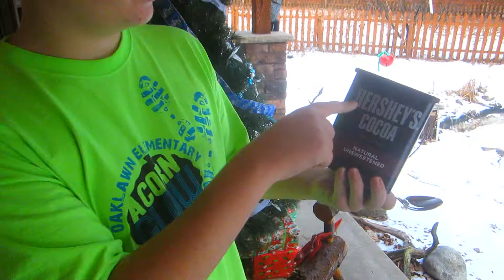Eggnog Chugging Competition *Loser Gets Punishment*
If you want the app:
1. For Installing the Android App from Browser

Please follow these steps to install the app on your Android Device. To start with, please ensure that the “Unknown sources” box is checked (in the browser) to allow installation of non-Market applications.

1) Simply Open the below URL on your Android Phone Browser

2) This will download the .apk file.

3) Tap install and the app will be installed onto your device. Once the app is installed you can delete the .apk file which you had downloaded as it’s no longer needed.

2. For installing the iPhone App from Safari Browser

2) Click the Launch button which will open a dialog box that will say would like to install App

3) Tap install and the app will then install onto your iPhone